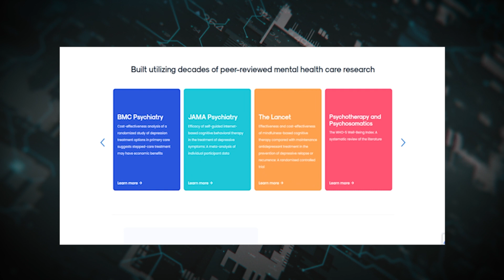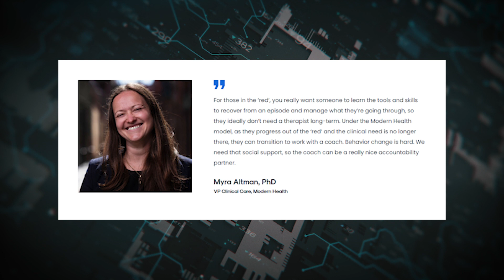Rihanna’s Lingerie Line Raises $115M dollars | Bizbytes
Rihanna’s lingerie line Savage x Fenty announced that it raised $115 million in a Series B funding.I n addition to selling lingerie a la carte, they also offer a VIP membership at $50 dollars per month granting users access to exclusive offers, deals and services. Mate fertility, a fertility solution that is comprehensive and easy raises $2.8 million dollars. This funding will help founders launch a chain of fertility clinics across the U.S. in underserved areas. Modern Health is a Comprehensive mental health care designed for your entire workforce. They are a global platform built on evidence-based principles with therapists, coaches, and digital content accessible all in one app.